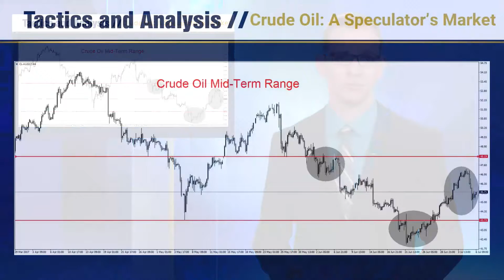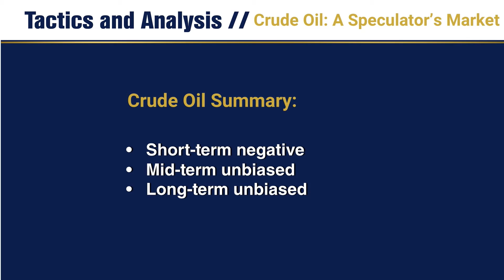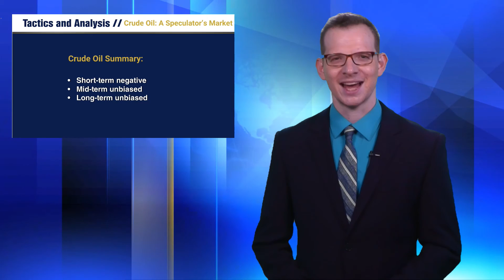Crude Oil: A Speculator’s Market - Tactics and Analysis - Thursday 6/7/2017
Crude Oil Inventories statistics will come from the States later today. U.S Crude Oil sold off on Wednesday under a haze of speculative pressure. Traders may continue to test short term momentum downwards and risk management is needed because Crude Oil will remain a fast market.